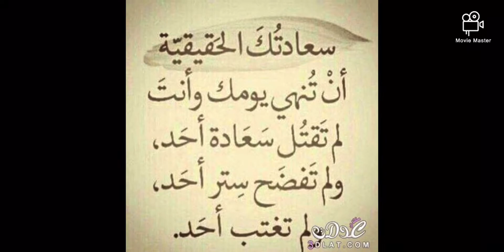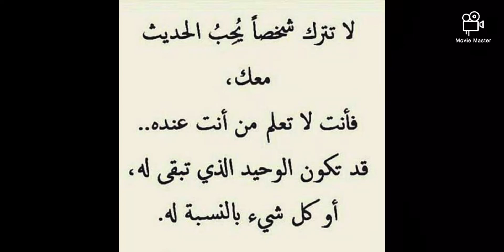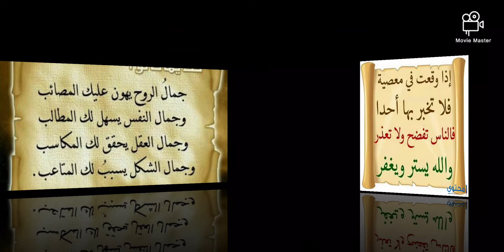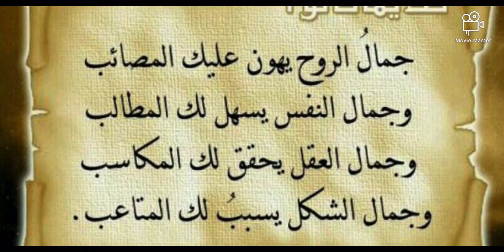من أروع الحكم و المواعظ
حكم
امثال
مواعظ للحياه
حب الحياه
حب العطاء